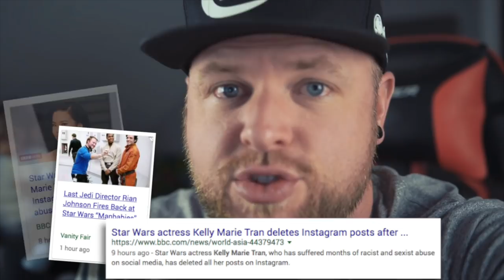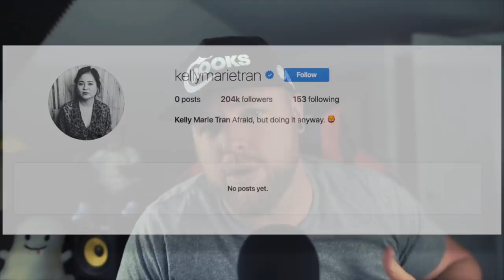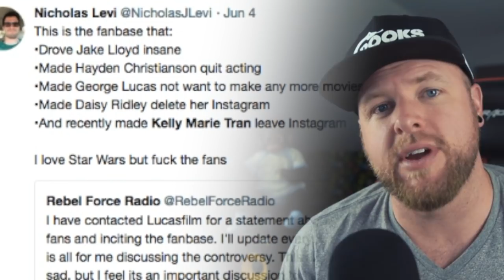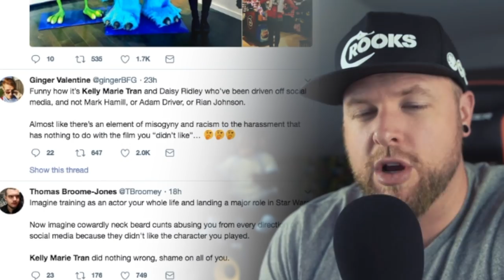Star Wars "Fans" Are Pathetic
Star Wars fans have harassed Kelly Marie Tran (who played Rose in The Last Jedi) to the point of her shutting down her Instagram and other social media outlets. It's such a shame that the deplorable actions of a few can tarnish the entire reputation of the Star Wars fandom... Star Wars itself is awesome, but people are sh*t.